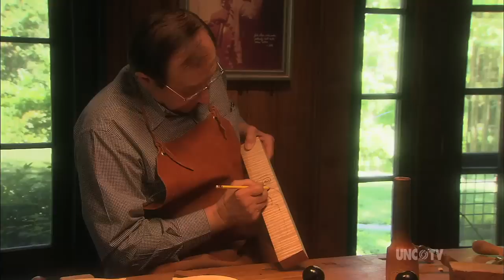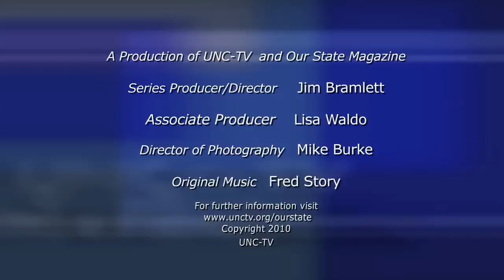Wonders in Wood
Appreciate the finely crafted musical instruments of John Sipe. Produced by Our State Magazine and UNC-TV with generous support from BB&T. Segment originally aired on 2/4/2010.